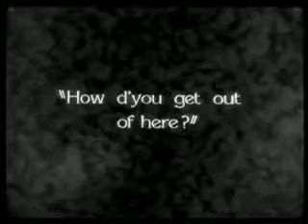Charlie Chaplin in The Circus